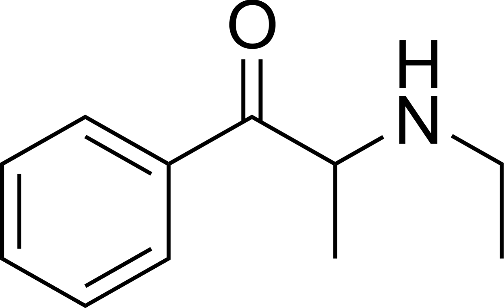Ethcathinone | Wikipedia audio article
This is an audio version of the Wikipedia Article:
Ethcathinone

SUMMARY
Ethcathinone, also known as ethylpropion or ETH-CAT, is a stimulant drug of the phenethylamine, amphetamine, and cathinone chemical classes. It is an active metabolite of the prodrug diethylcathinone and is fully responsible for its effects. Ethcathinone has been identified as an ingredient in both quasi-legal "party pills", and, along with mephedrone, has also been reported as having been sold as "ecstasy" in the Australian city of Cairns.